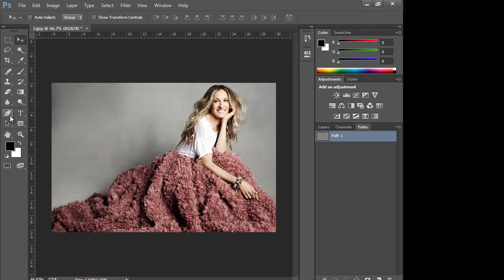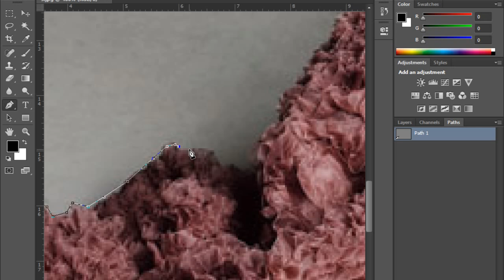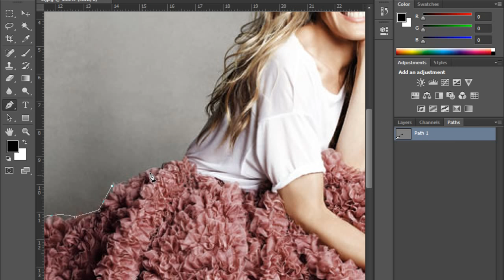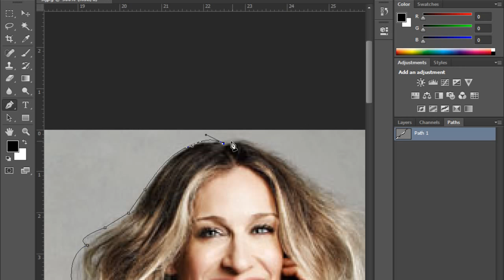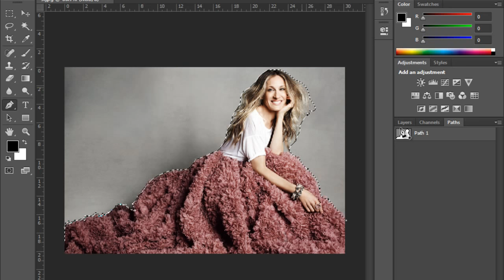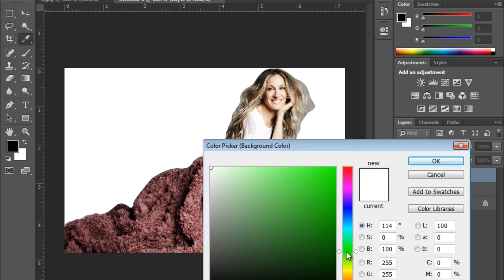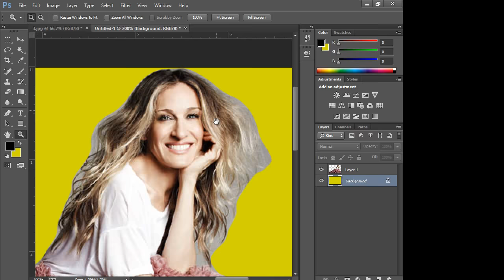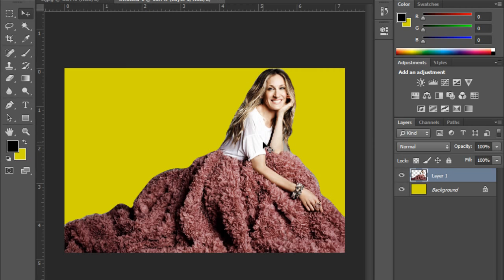How to remove background in photoshop cc 2018